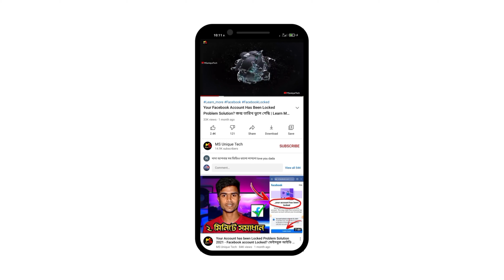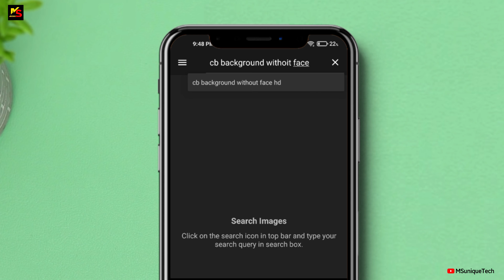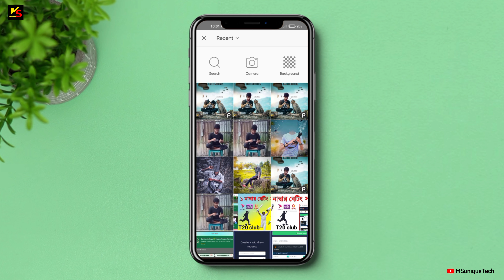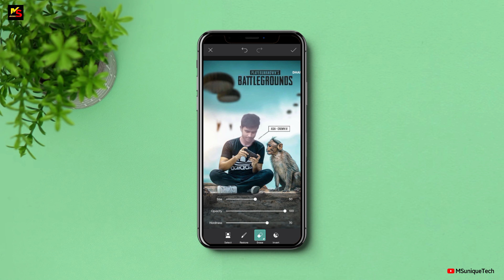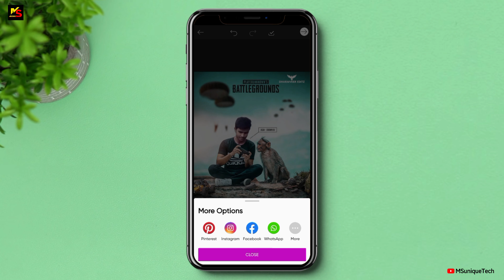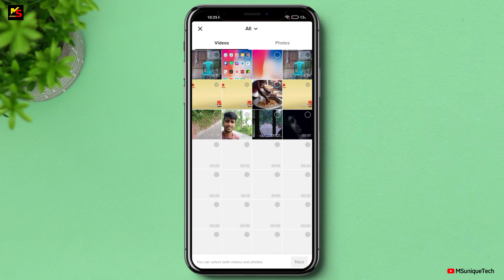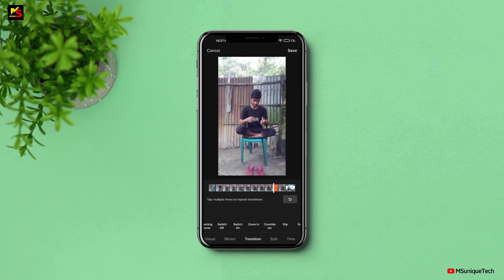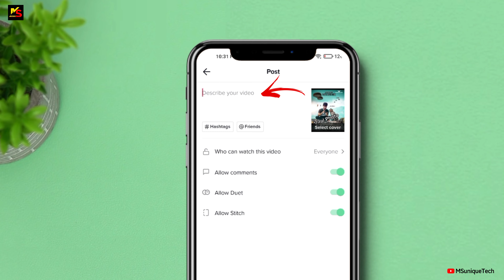Osthir Rakib Tiktok Video Editing | New Trend Virul Tik Tok Video Edit | Tik Tok Trending Video Edit